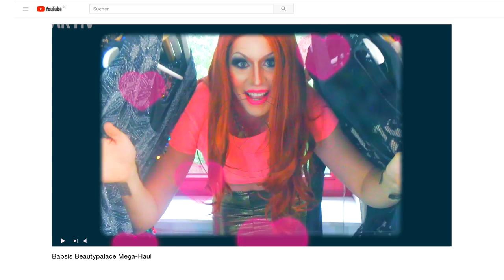Attraktiv - Das Starmagazin (S11/E01)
Attraktiv - Das Starmagazin ist DIE Webshow von Jurassica Parka. In dieser Episode rettet sie ihre Freundin Barbara Vogue vor dem Internet-Kollaps und erkundet zusammen mit ihren Freundinnen Ryan Stecken, Margot Schlönzke und Destiny Drescher das Deutsch-Amerikanische Volksfest in Berlin.
Außerdem sucht Brigitte Skrothum alias Bibi Bleischik nach vermissten Herzensmenschen und Jurassica gibt wichtige Fitnesstipps.

Vielen Dank an:
Barbara Vogue
Brigitte Skrothum
David Schwanau
Destiny Drescher
Katharina Domhardt
Klaus Tölle
Margot Schlönzke
Philipp Turinske
Rolando Kasper
Ryan Stecken
Stefan Kuschner
Uwe Kirmse